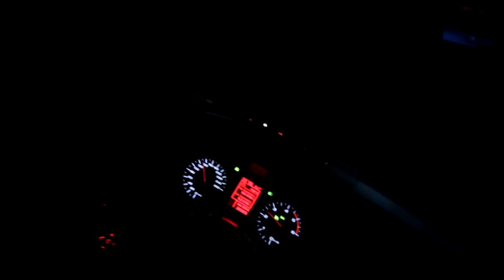RASKLOPIO JE MOTOR !